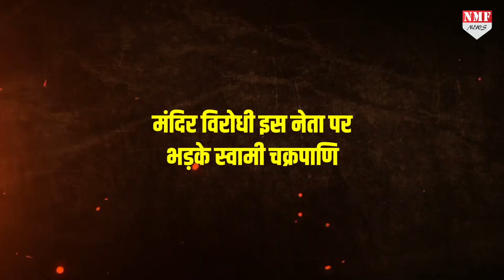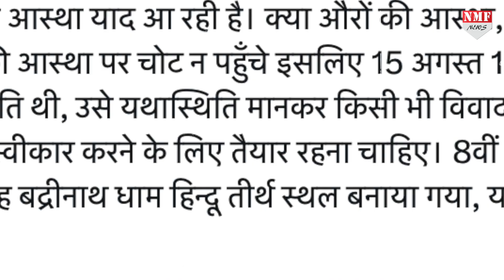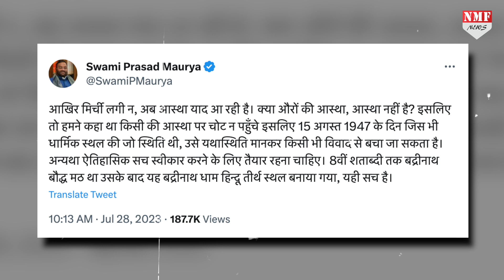Yogi के पुराने साथी के मस्जिद प्यार पर भड़के Swami Chakrapani बोले- इन्हें पागलखाने भेजो !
बद्रीनाथ धाम को बौद्ध मठ बता रहे बौद्धिस्ट स्वामी प्रसाद मौर्य को अब अखिल भारतीय संत महासभा के अध्यक्ष स्वामी चक्रपाणि महाराज ने तगड़ी क्लास लगाते हुए कहा कि... सीएम योगी को इन्हें आगरा पागल खाना भेजा जाना चाहिए या फिर FIR दर्ज करके जेल भेजा जाना चाहिए... क्योंकि इनके विषवमन को रोकने के लिए कठोर कार्रवाई जरूरी है..!

Dheerendra
Neha